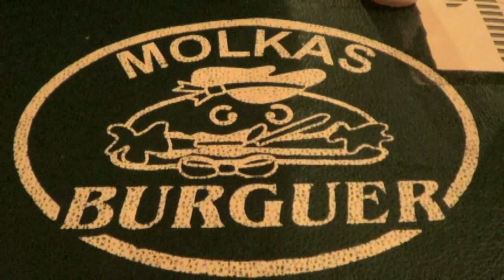La Gran tocada del Recuerdo Rock en tu Idioma en Durango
Recordando Rock en tu idioma en la capital Duranguense!